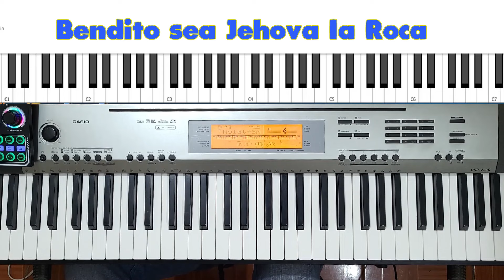Como tocar Bendito sea en Piano Autoacompañmiento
🚀 Ritmos Usados.

Otros Cantos